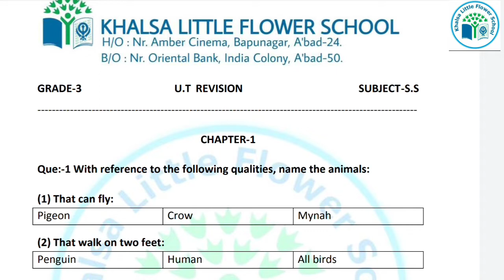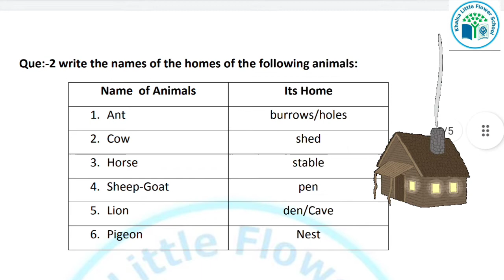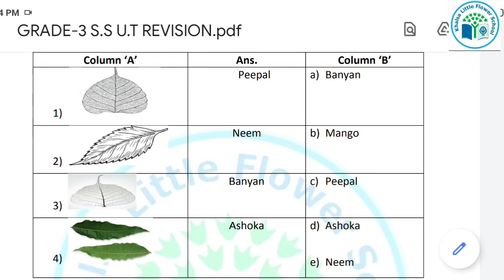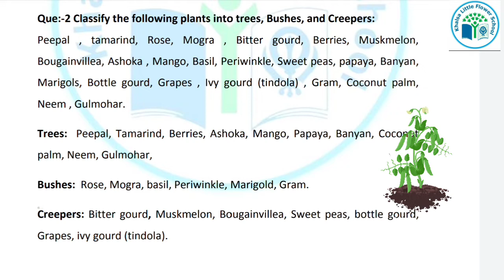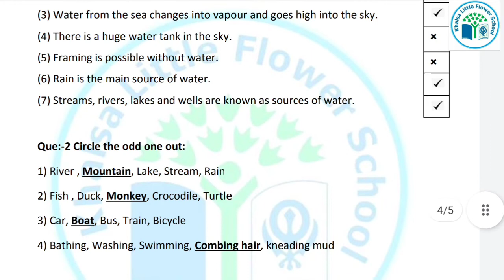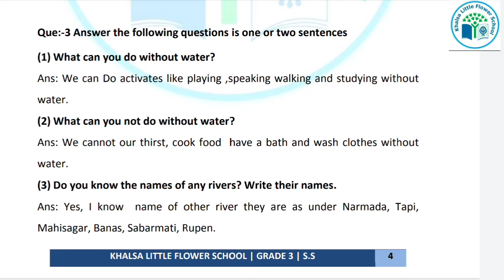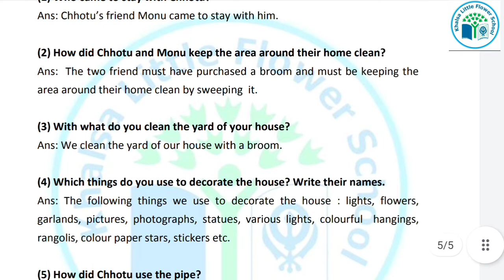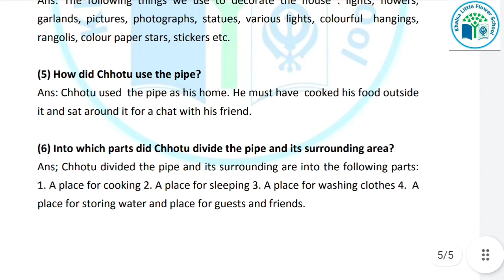GRADE-3 | S.S | U.T | REVISION OF CH-1,2,3,4 | KHALSA LITTLE FLOWER SCHOOL